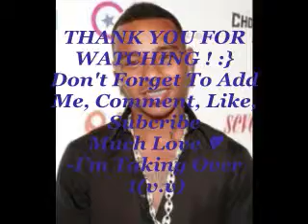Yung Berg --- M.O.E